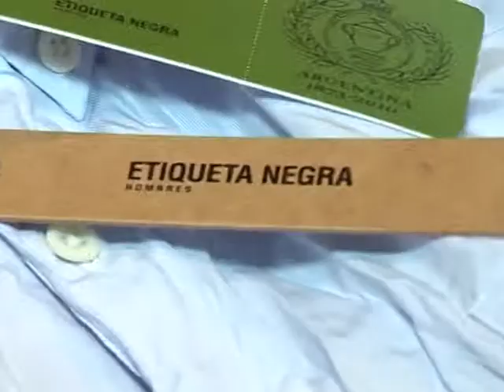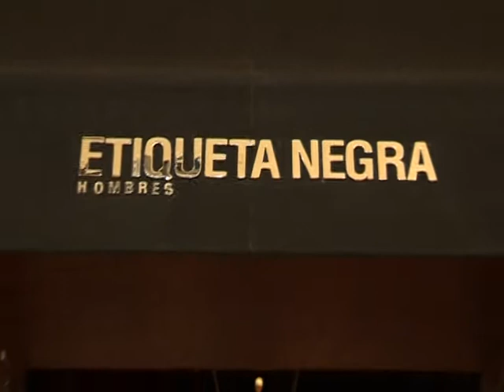Etiqueta Negra presento su colección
Cocktail de lanzamiento en Portal Rosario